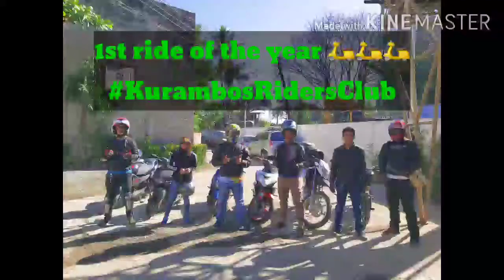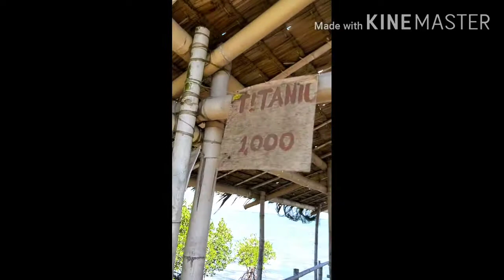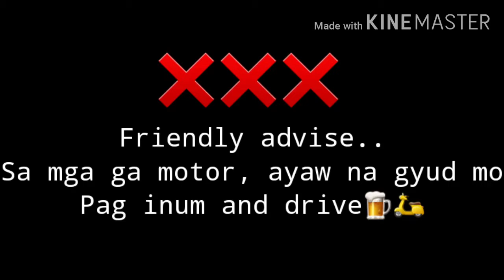Kurambos Riders Club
"Don't DRIVE and DRIVE!"
My 1st vlog.. Pasensya ky noob pa😂😂😂
I hope naa moy matun an gamay and mka ngisi mo😉👍